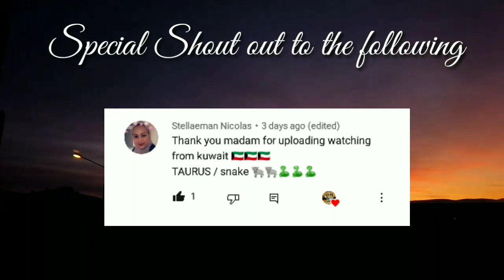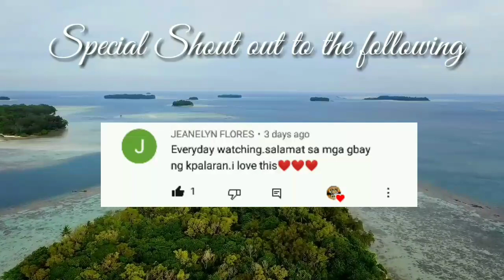Kapalaran Horoscope October 24, 2021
horoscope ngayong araw ng october 24, 2021,
2021, 2021KAPALARAN HOROSCOPE October 24, 2021
KAPALARAN HOROSCOPE october 24 2021 Filipino versio